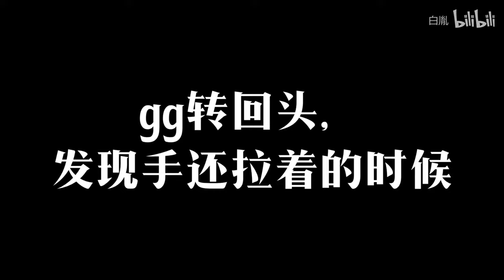【bjyx】(eng sub)xiao zhan gets jealous about yibo| analysis of their love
this is part one of that happy camp analysis video made by bjyx fans. both fans of xz and bjyx fans had never seen xiao zhan like this before so they were shocked. 😂 bjyx fans believe this shows his strong possessiveness and love towards yibo, no other explaination. only real couple will be like this, not friends.